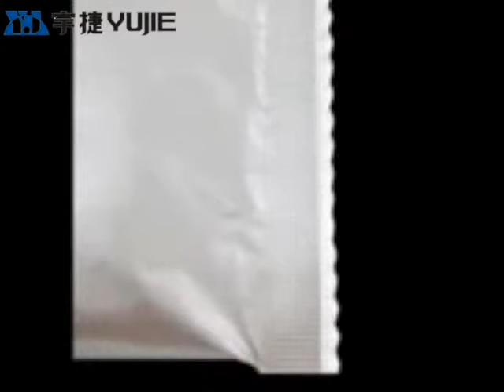Coffee packing machine